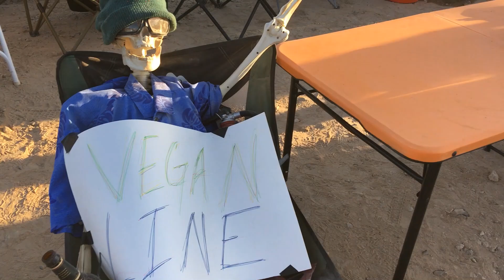Van Build 2018 Thanksgiving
Celebrating Thanksgiving in the company of new found friends at Van Build 2018 outside Parker, AZ.   We were truly blessed to have the opportunity to meet and share time with such caring people.  Happy Thanksgiving from Solar Team 5 - TheDanVan, Duane, Clint, and Darlene

Take It Easy - The Beatles
I Saw Her Standing There - The Beatles
Turn The Page - Bob Seger
I Should Have Know Better - The Beatles